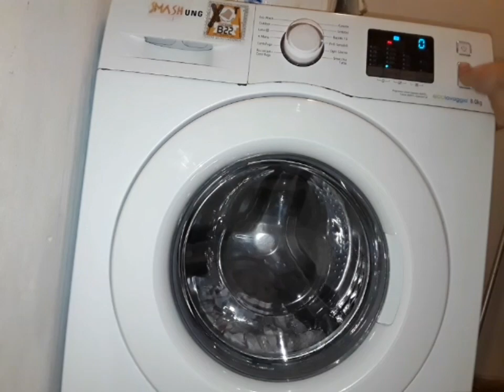Samsung WF80F5E0W4W very unbalanced and jumping spins compilation